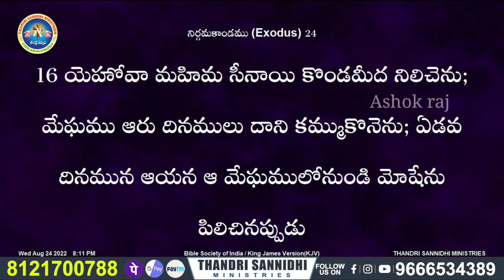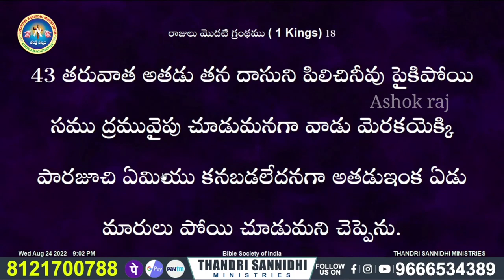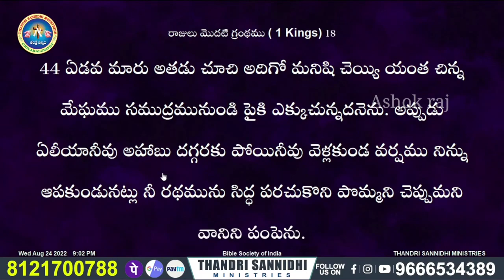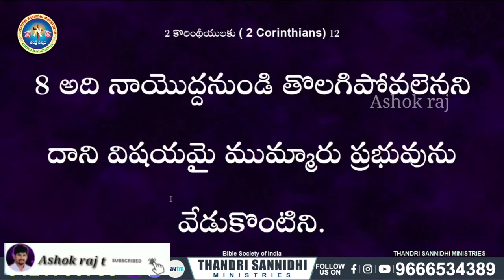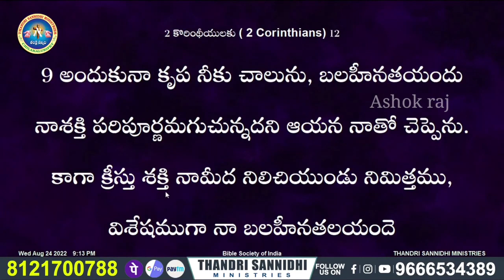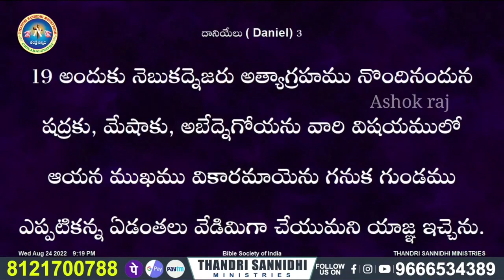2-11-2022ఈ రోజు దేవుడు నీతో చెప్తున్న మాట చెవులు గల వారు ఆత్మ స్వరం వినును గాకMSG BY BRO ASHOK RAJ